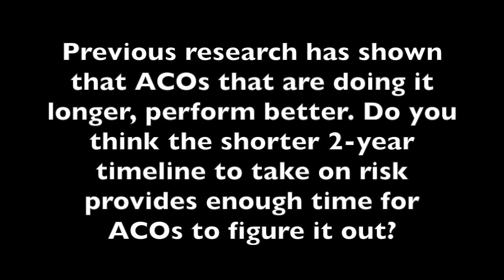Stephen Nuckolls: 2 Years Isn’t Enough Time for an ACO to Take on Risk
The proposed changes to the Medicare Shared Savings Program that move accountable care organizations (ACOs) to take on risk in just 2 years is not going to be enough time for most ACOs, although some may be ready in that time, said Stephen Nuckolls, CEO of Coastal Carolina Quality Care.